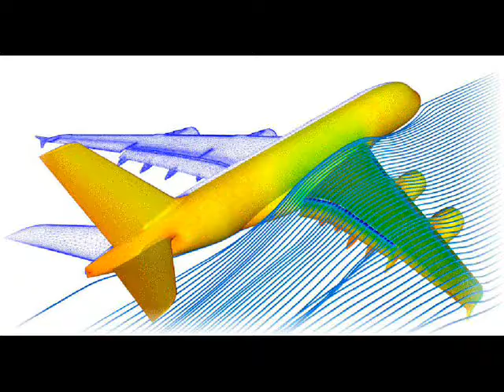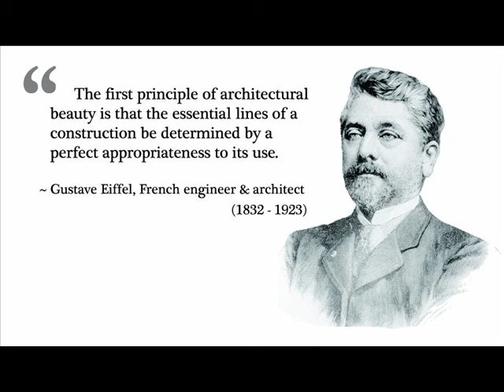Gustave Eiffel- The Eiffel Tower.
This is a video that i made for an assignment at uni; Work Integrated Learning 1, University of Technology Sydney.  It briefly talks about the impacts of the Eiffel Tower on Engineering as a whole. Also touches on the role of the French Engineer; Gustave Eiffel. The criteria for the assignment restrained the amount of information i could put in, so don't be angry if i missed some points. Thoughts?